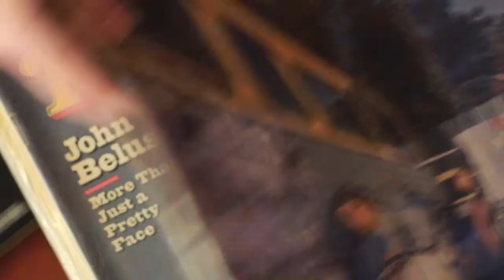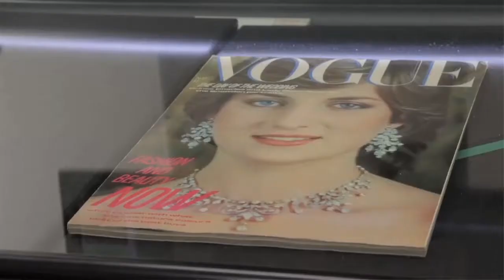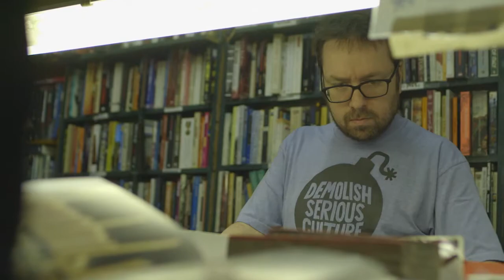Hyman Archive: Magfest Video (14 September 2017)